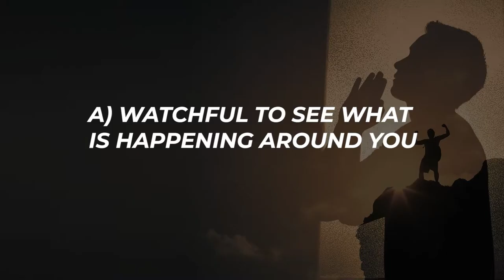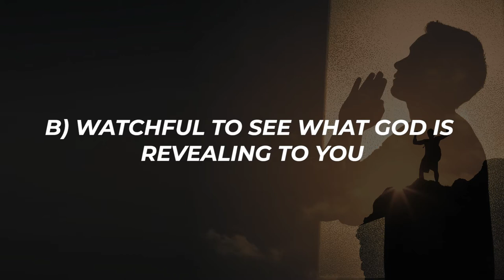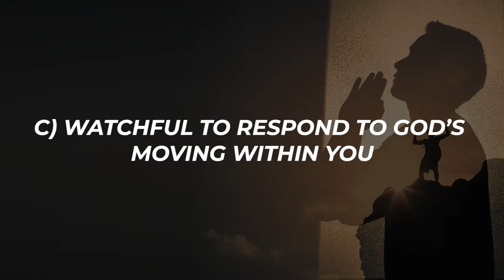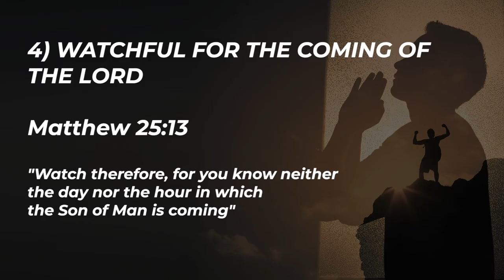Watchful in Prayer (Key Points) | Ps Ashish Raichur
God’s Word instructs us to be watchful in prayer. Learn what this means and how to practice this. We discuss 3 things to be watchful about and 4 areas to be watchful over, in prayer.